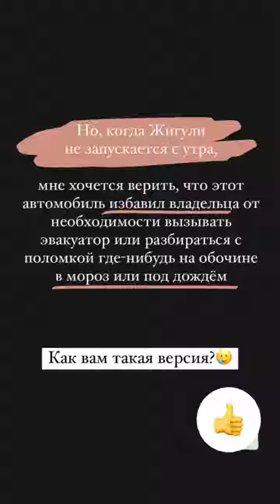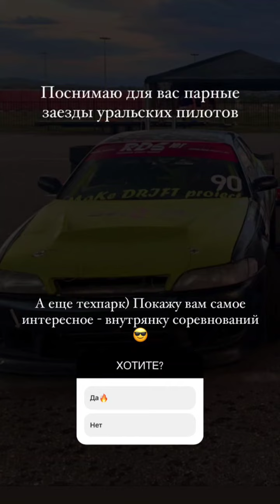Maria_drifter (Instagram stories от 3.06.23)